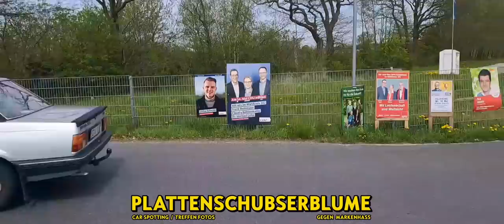Alt-Opel Treffen bei Opel Kröger in Elmshorn 01.05.2023